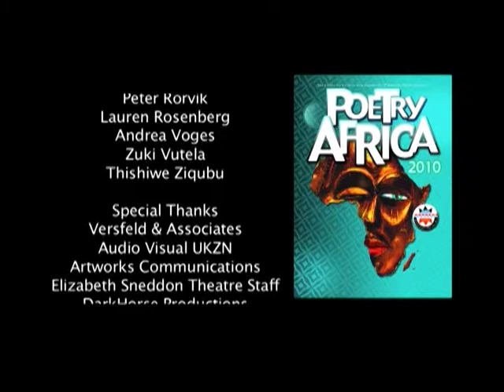Natalia Molebatsi ~ Lokshin Blues feat. Concord Nkabinde, Ernie Smith, Eric Paliane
Featuring Concord Nkabinde, Ernie Smith, and Eric Paliane.

Natalia Molebatsi, performance poet, South Africa

at the

14th Poetry Africa Festival 2010, Durban, 4-8 October
Elizabeth Sneddon Theatre & BAT Centre
Presented by Centre for Creative Arts, University of KwaZulu-Natal
Audio Visual UKZN / Darkhouse Productions

Poem from ‘Sardo Dance’ by Natalia Molebatsi. Geko Publishing.

Sardo Dance  portrays the lives of women and men fully and justly. This is the voice of a poet who refuses to be shaped from 'a spare bone.' By looking unflinchingly at “every unfading shadow,” the lines of these poems do not evade the pain of their subjects, but also do not reduce them only to their pain ...

Sardo Dance  is a poignant, turning point in Molebatsi’s writing and creative offering to the poetry scene and to the literary landscape of South Africa. To say Molebatsi has grown by leaps and bounds would be an understatement - in my view she is totally reincarnated.

To say Molebatsi has grown by leaps and bounds would be an understatement - in my view she is totally reincarnated. As soon as you read Sardo Dance  - Molebatsi’s most upstanding work so far - you will not fail to place yourself in the landscape of her narrative. Molebatsi weaves a pattern of splendour with her language and the gentle power of the lady that she is. As soon as you read Sardo Dance  Molebatsi’s most upstanding work so far - you will not fail to place yourself in the landscape of her narrative. Molebatsi weaves a pattern of splendour with her language and the gentle power of the lady that she is.